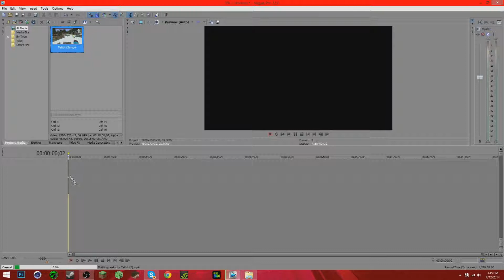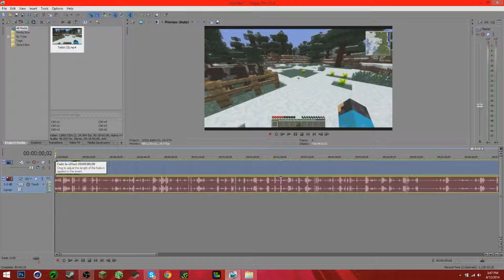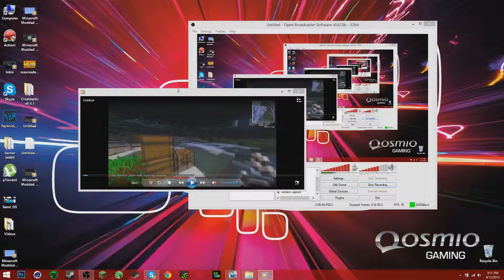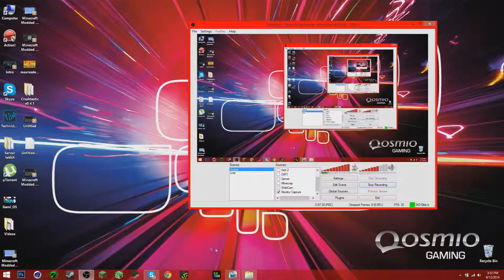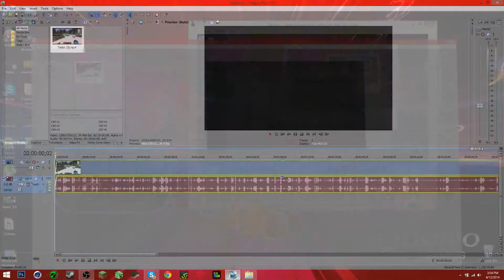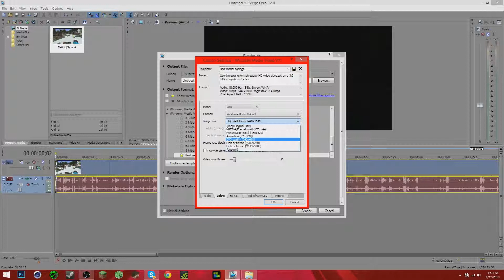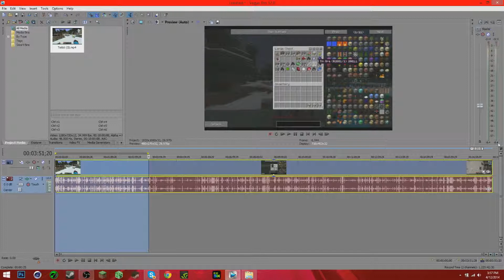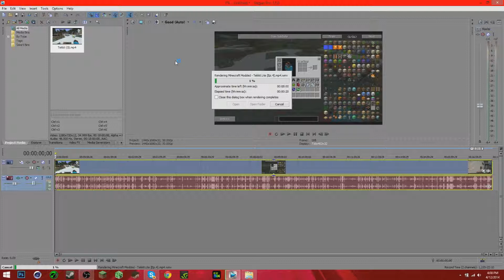Tutorial - Cele mai bune setari de render pt Sony Vegas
▬▬▬▬▬▬▬▬▬▬▬ஜ۩۞۩ஜ▬▬▬▬▬▬▬▬▬▬▬▬▬

•Background si avatar facut de Adelin Preda's Photography, il gasiti la

•Filmez cu: Mirilis Action! sau Fraps 3.5.9 sau OBS

•Editez cu: CyberLink PowerDirector 12